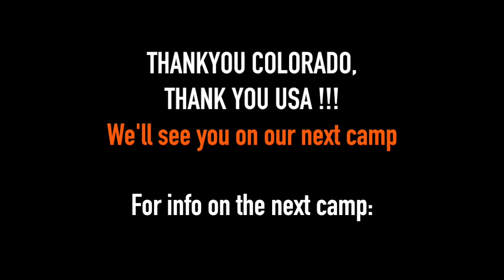Goalkeeper winter camp in Denver: GK Evolution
Goalkeeper winter camp in Denver. Goalkeeper evolution a new goalkeeper global organization that has been created to help develop those goalkeepers who are interested in going to college or simply want to be better goalkeepers. Our national connections with many universities and colleges across the US has provide us with opportunities to help our keepers be noticed by colleges. Our coaching staff is from around the US and around the world.
 Founders of GK Evolution, Aline Reis and Z Lozano have created one of the most exciting and informative camps in the Country.  Aline Reis, is currently the UCLA goalkeeper coach & former Brazilian National goalkeepers. On the other hand, Z Lozano a former international goalkeeper from Panama, he is a very popular international goalkeeper coach who is contracted by professional clubs/goalkeepers around the globe for additional training.